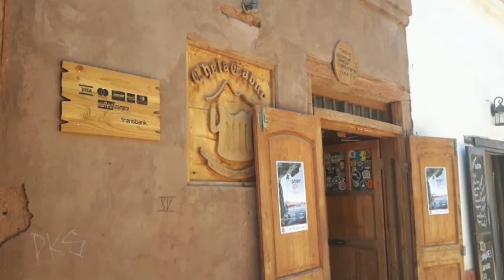Best Restaurants and Places to Eat in San Pedro de Atacama, Chile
San Pedro de Atacama Food Guide. MUST WATCH. We have sorted the list of Best Restaurant in San Pedro de Atacama for you. Using this list you can try Best Local Food in San Pedro de Atacama or select best Bar in San Pedro de Atacama.

And Lot more about San Pedro de Atacama Food and Drinks.

It's not the "Ranking" of Best Restaurants in San Pedro de Atacama, it is just the list of best Eating Hubs as per our user's ratings.

List of "Best Restaurants in San Pedro de Atacama"

Emporio Andino
La Franchuteria
Pizzeria El Charrua
Burger Garden Atacama
Baltinache
La Pica Del Indio
Chela Cabur
Roots
Mal de Puna
Babalu Heladeria